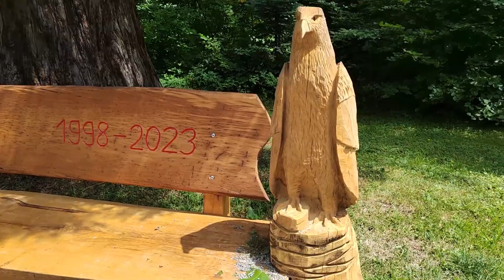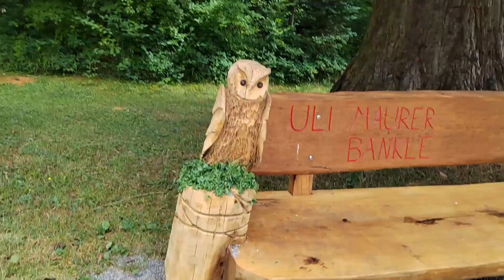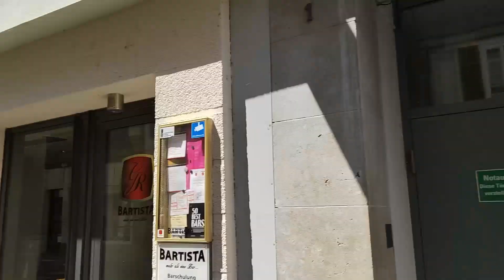красивые места Германии, 70 км на э байке - легко, городок Тюбинген